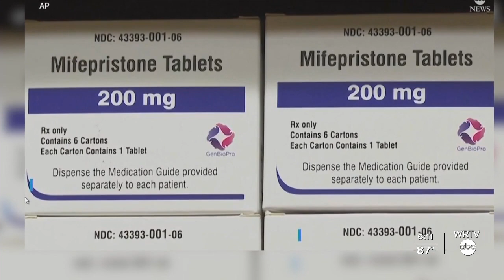Two OBGYN’s with differing opinions on abortion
WRTV's Meredith Hackler talks with two OBGYN’s with differing opinions on abortion.